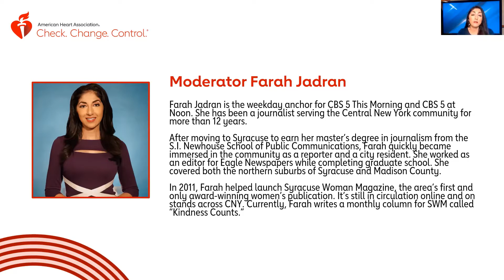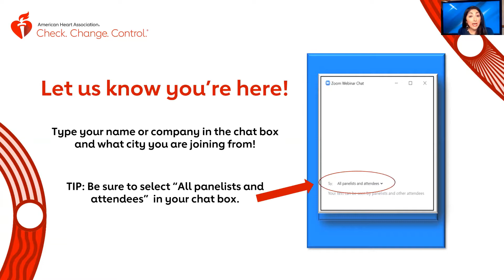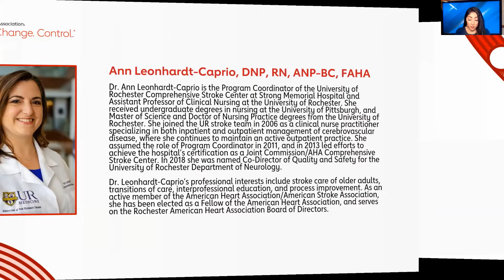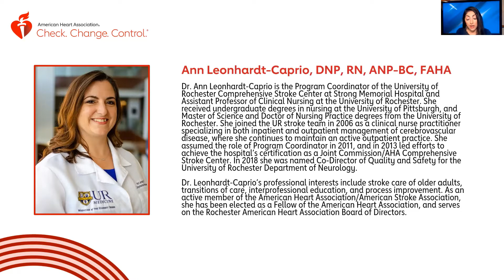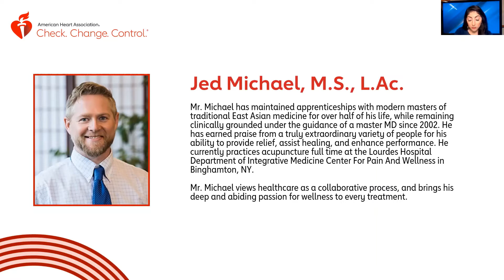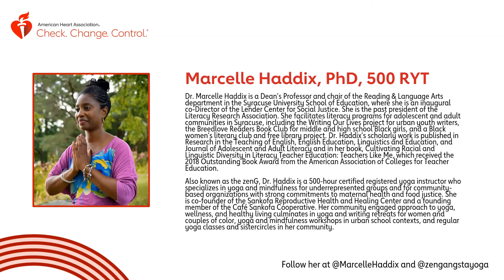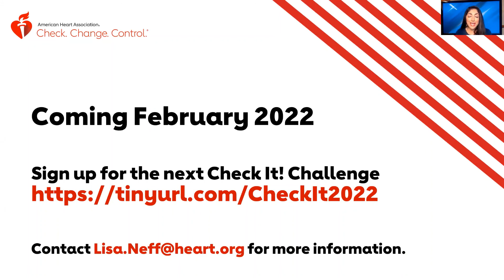Check It! Challenge Community Conversation - Be Well & Know the Signs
Join experts to talk about the connection between blood pressurre and stroke, along with wellness tips to help you live a healthy lifestyle.